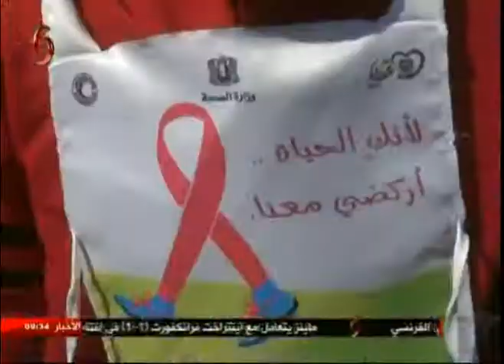صباحنا غير 2017/10/29 _ سالي شار & سلمى عودة